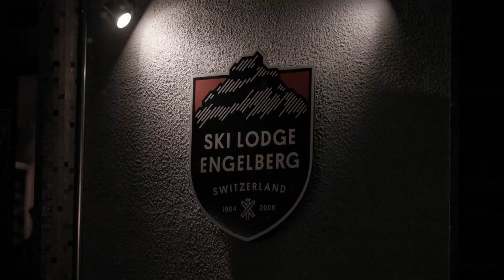EN SJUK PUDERDAG I ENGELBERG - EP. 1 (Offpistskidåkning, vlogg)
Vi drar till Engelberg pågrund av att det inte kommit någon snö och bra puderdagar i Verbier på länge. Offpistskidåkningens mecka Engelberg. Vi prickar in en sjuk puderdag i engelberg fylld med rolig skidåkning klippor couloirer och annat kul.

Nästa avsnitt kommer nästa söndag kl 4!

Camera Gear:
Canon R3
Gopro Max
DJI Mini
Iphone 11